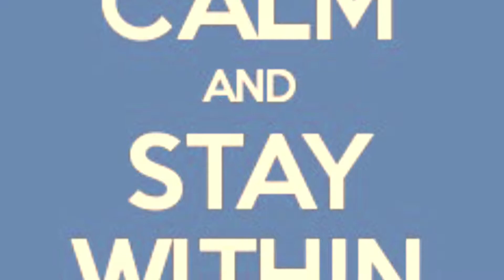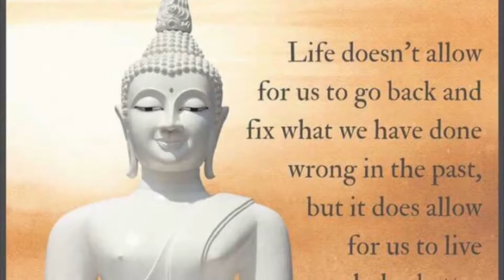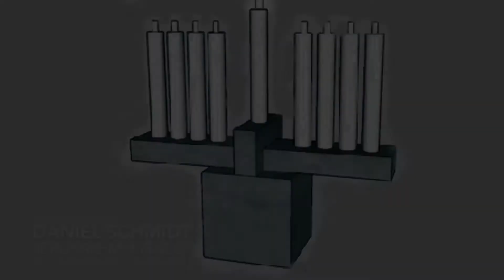Jerusalem vs. London